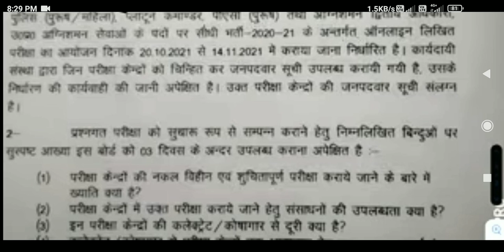upsi exam date | upsi ka admit card kab aayega | upsi exam kab hoga | upsi admit card download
up si ka admit card kab aayega

up si ka admit card 2021

up si ka admit card kab aaega

up si ka admit card kaise download karen

up si ka admit card

up si ka admit card kab tak aayega

up si ka admit card kaise download kare

upsi 2021 ka admit card kab aaega

up si exam date update

up si exam date exampur

यूपीएससी एग्जाम डेट

up si exam date news

up si exam date latest

up si exam date today